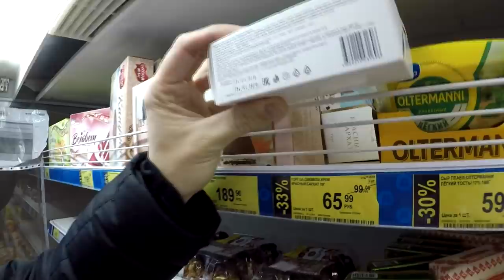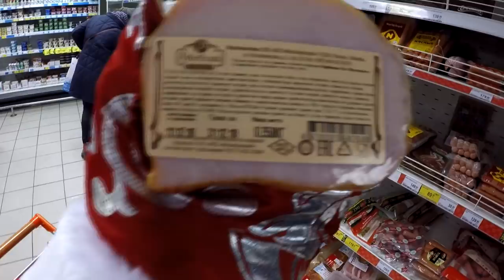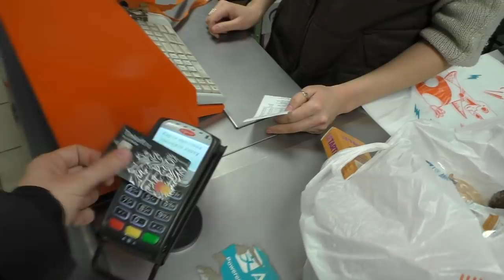ДЕДА МОРОЗА ХОТЯТ ОТРАВИТЬ В ДИКСИ! Просрочка атакует дедушку и пытается украсть новый год у детишек